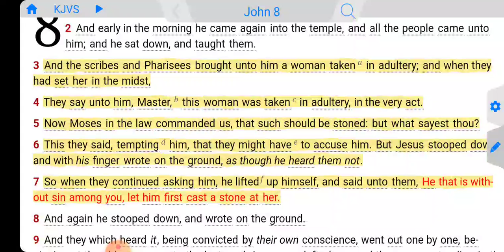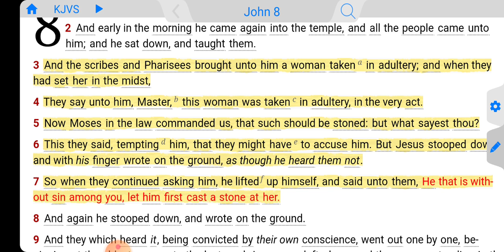Do Not Condemn Anyone, You Will Only Condemn Yourself!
John 8:3-7 KJVS
And the scribes and Pharisees brought unto him a woman taken in adultery; and when they had set her in the midst, [4] They say unto him, Master, this woman was taken in adultery, in the very act. [5] Now Moses in the law commanded us, that such should be stoned: but what sayest thou? [6] This they said, tempting him, that they might have to accuse him. But Jesus stooped down, and with his finger wrote on the ground, as though he heard them not. [7] So when they continued asking him, he lifted up himself, and said unto them, He that is without sin among you, let him first cast a stone at her.